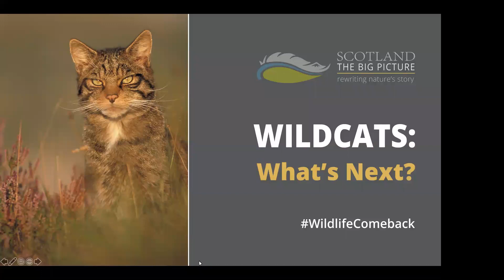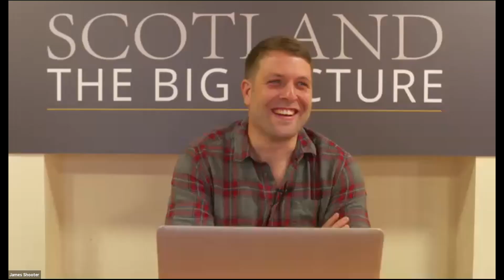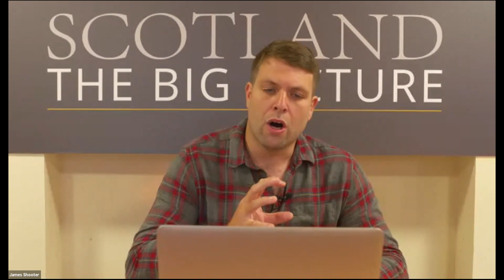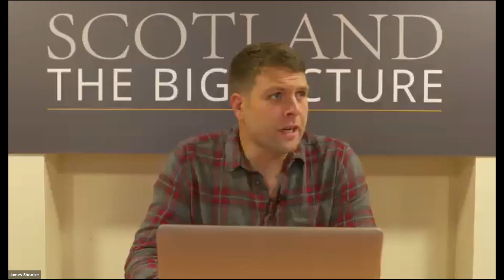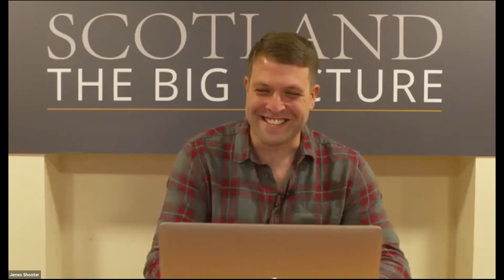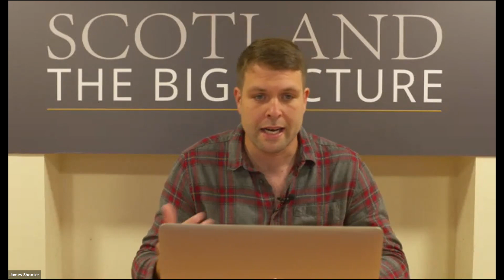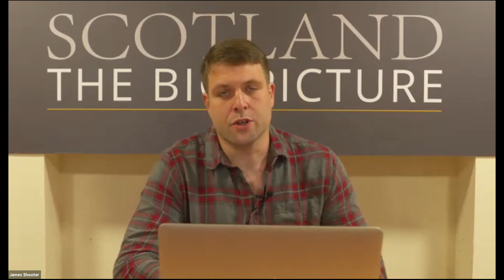Wildcats: what's next? webinar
After 9,000 years patrolling Scotland’s forests and glens, wildcats in Scotland are clinging on by a claw. Without urgent action, they will become another statistic on Scotland’s long list of lost wildlife.

In this webinar, SCOTLAND: The Big Picture’s James Shooter talks to Saving Wildcats Conservation Manager, David Barclay, as we ask the question: What next for the Highland Tiger?